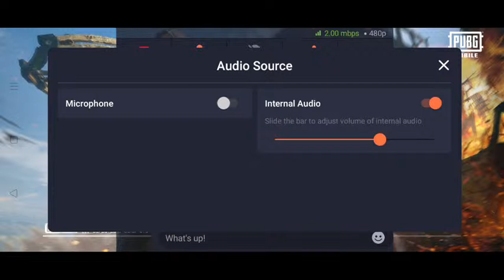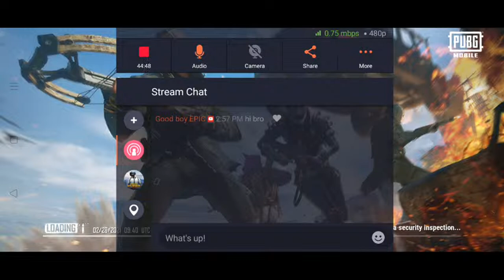LET'S PLAY TOGETHER // PUBG MOBILE // PLAYING WITH RANDOM // drop your id to play with me